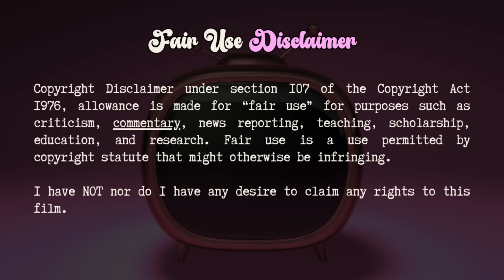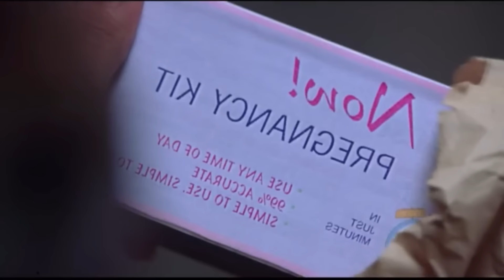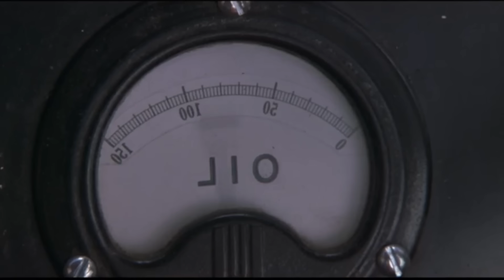A nostalgic gem! | Ride 1998 - Movie commentary + recap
Are you looking for hint answers here? If so, drop this in the comments 🦁. I'm trying to see something ☺️